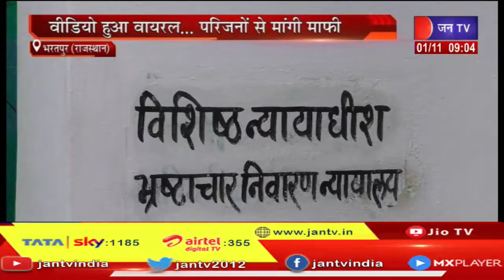Bharatpur News | भरतपुर मे मजिस्ट्रेट ने 14 साल के नाबालिग लड़के के साथ किया कुकर्म, अब मांग रहा माफी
The judge was exploiting the child, Apologies for being caught, the video is going viral